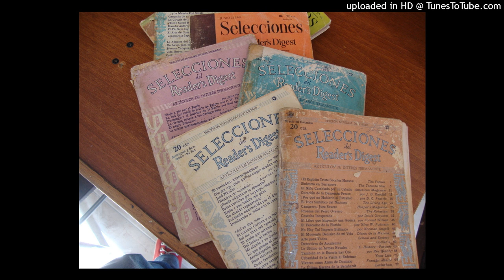También en la escoria hay oro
Soy Sergio Munera Martinez. Estoy compartiendo lecturas de la revista selecciones de Rider´s Digest de las décadas de 1940 y 1950. En esta oportunidad el relato acontece en Alaska a principios de 1900. Este relato es condesado del libro “Personal Exposures” artículo escrito por Rex Beach. Me gustaría poner de relieve el lenguaje de aquellos años, palabras que no nos son muy usuales en nuestros días y que he tratado de conservar relatando o leyéndolos tan auténticos como me ha sido posible.